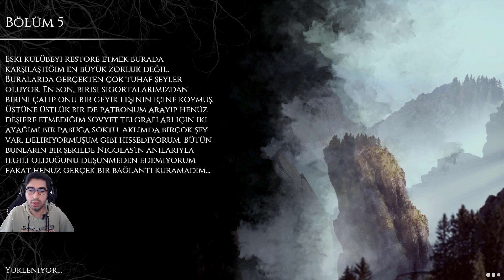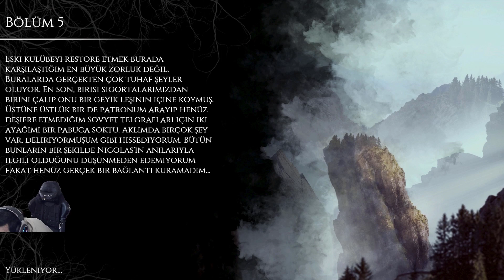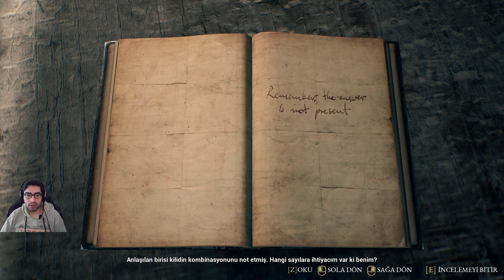The Beast Inside | Türkçe Oynanış 2023 Bölüm 4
Merhaba dostlar. Ebeveynlerinden kendisine taşrada bir malikâne kalan Adam, karısı ile birlikte yeni evlerine taşınır. Taşındıklarının ilk gününde gizemli bir günlük bulan Adam, yine  aynı gün gizemli olaylar yaşamaya başlar. Bakalım açığa çıkarmak istediğimiz sır neymiş. İyi seyirler dilerim.